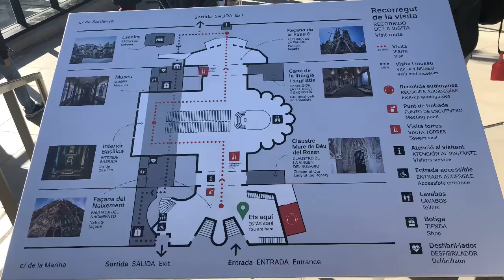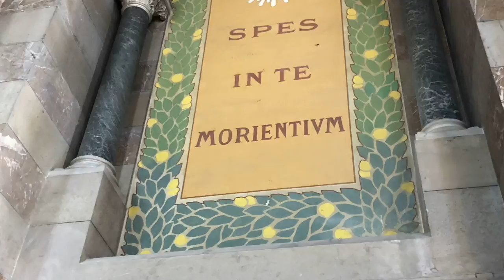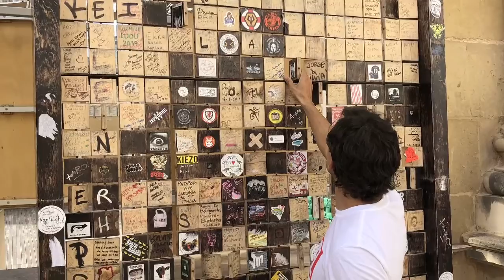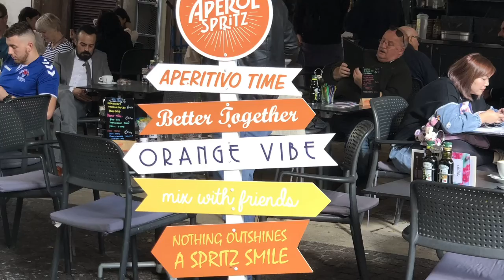Viagem pelo Mediterrâneo | Nov 2019